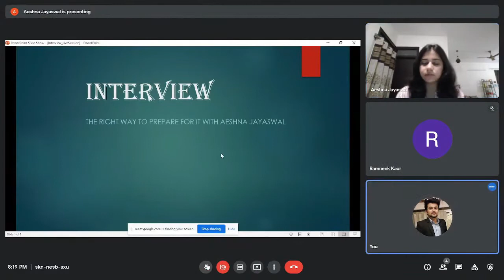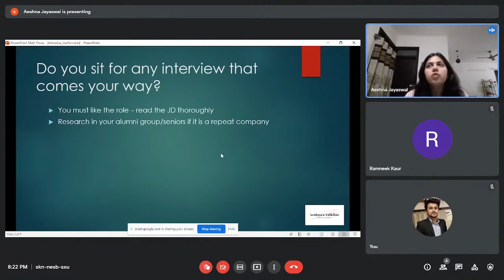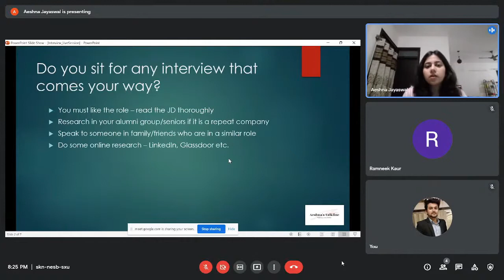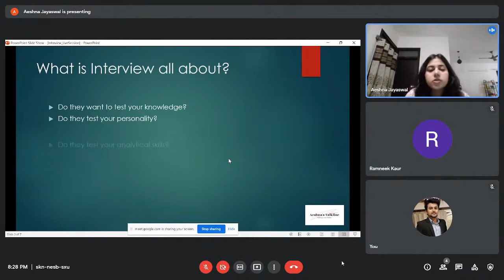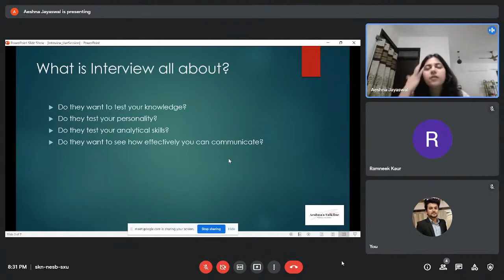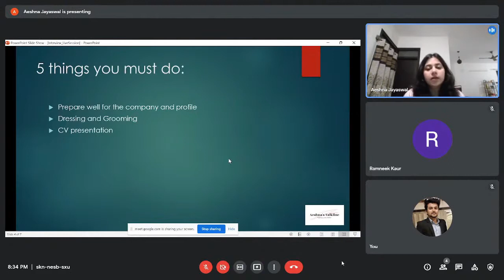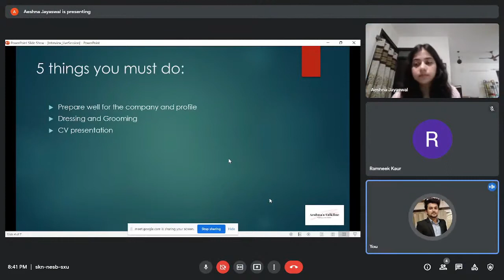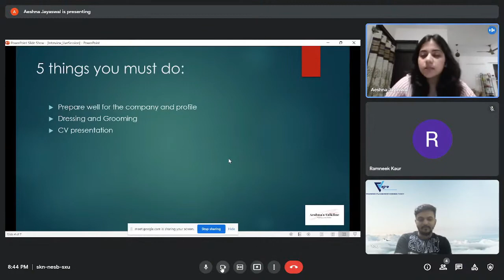Live Session Recording || The Right Way To Prepare For Interview || with Aeshna Jayaswal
Do you want to Upgrade your Interview skills?
In case you missed on the Live session with Vajre India Tech., here you go; with expert inputs and real time queries from students.

Thanks to all of you for such an overwhelming response and an amazing session :)

About Vajre India Technologies - An IT organization, with a motto to imbibe technical skills to Indian youths